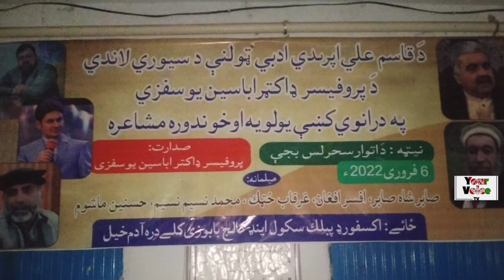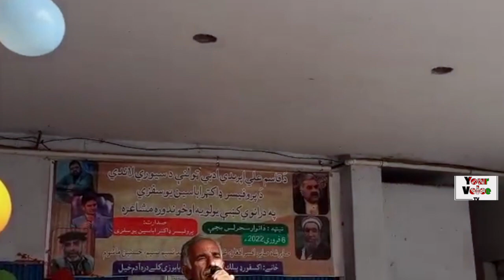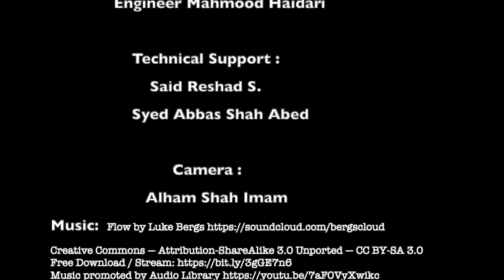دره ادم خېل کښې لویه مشاعره,د پښتونخوا غږ خپرونه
Poetry programme in Adam Khyel area.

دوستان او لیدونکو لطف نموده و صفحه مارا لایک نماید و با دوستان تان به اشتراک بگزارید

Copyright Your Voice TV LTD 2022